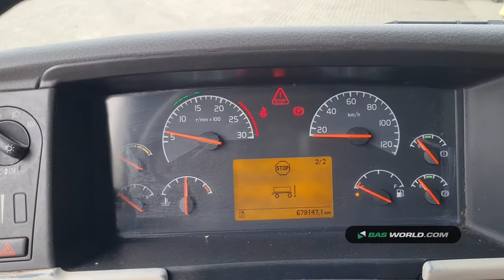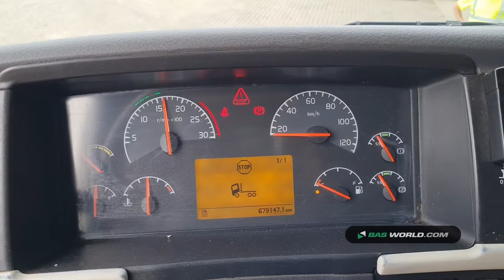70171015 Volvo FH